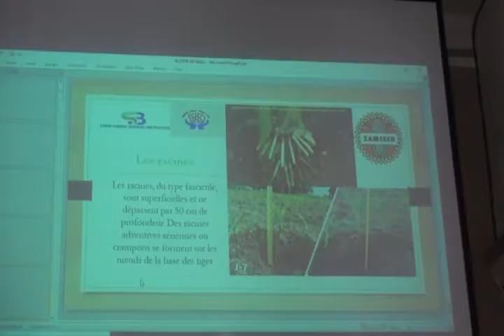APL : FORMATION DES PETITS PLANTEURS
L'Action Papa Leki, APL en sigle, a organisé une formation de renforcement de capacité en agriculture en faveur des petits planteurs du territoire de Kambove et d'ailleurs, ce dimanche 15 novembre 2020 dans une salle de la place.